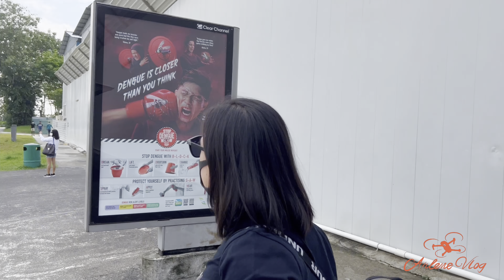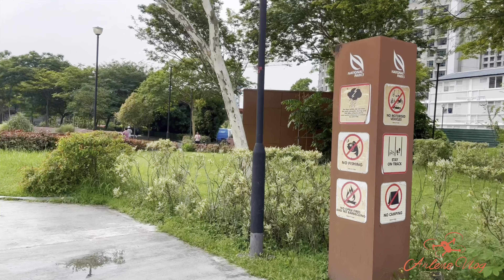Coney Island Singapore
Coney Island Singapore,also know as Pulau Serangoon, is opened to the public.